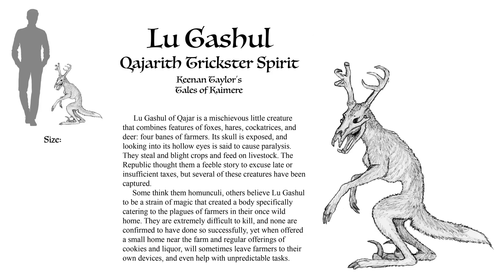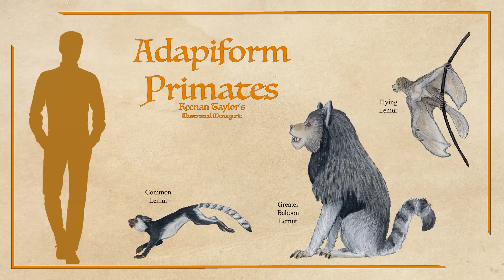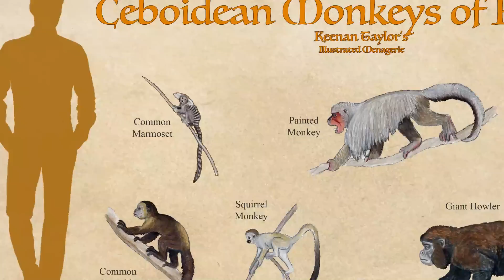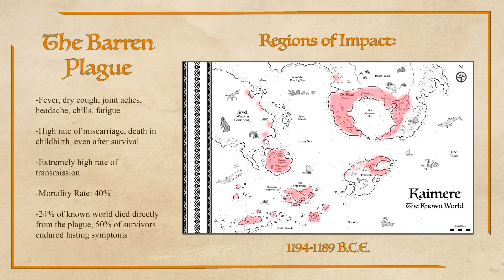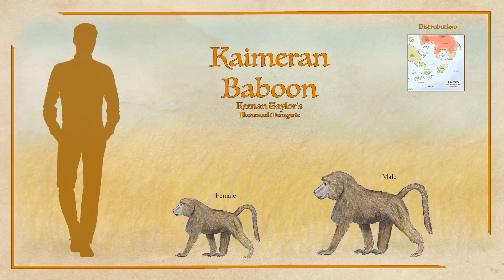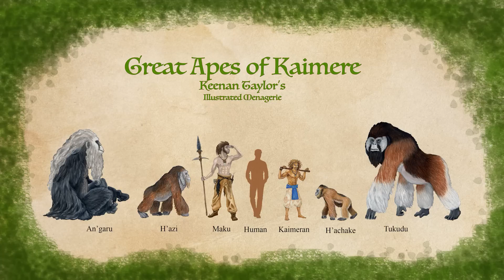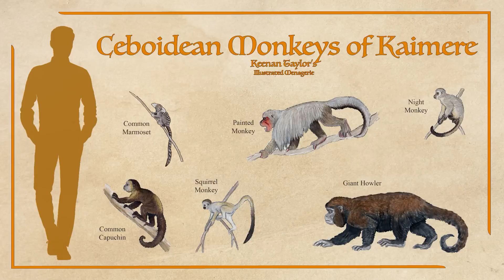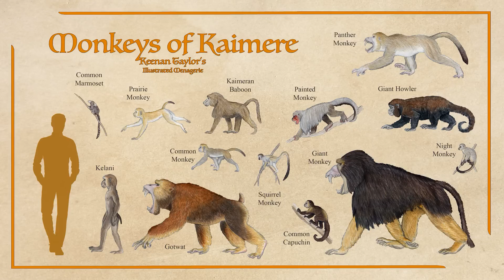Monkeys of Kaimere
Monkeys are fairly recent arrivals to Kaimere, but their intelligence, adaptability, and social complexity has been instrumental to their rapid and diverse success in the known world and beyond!